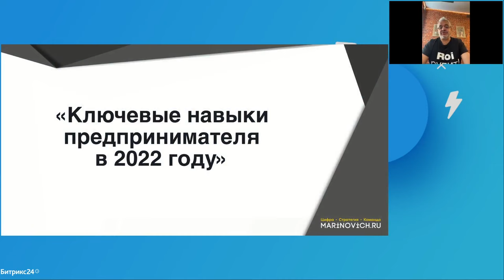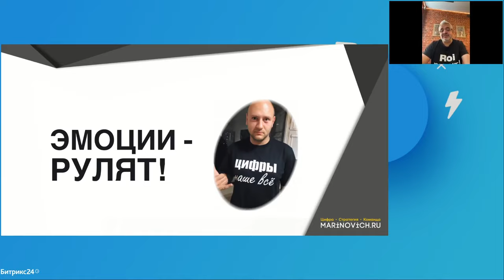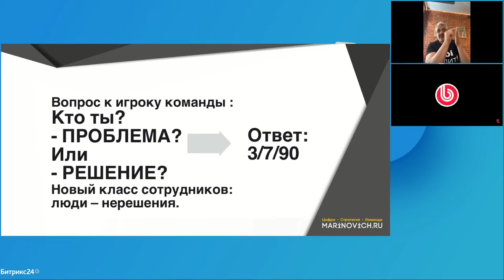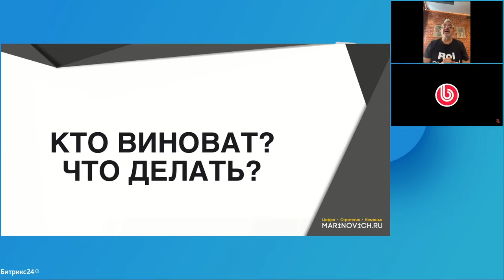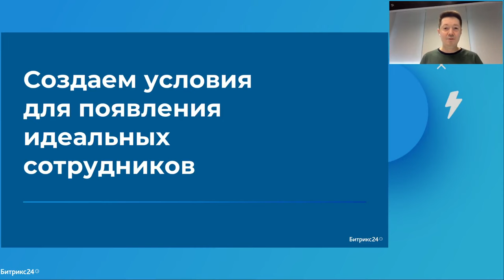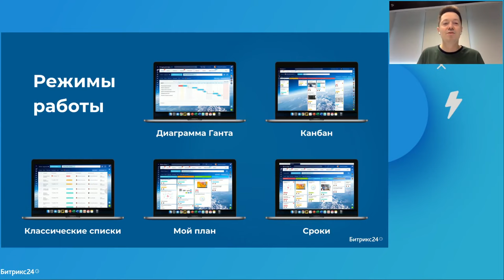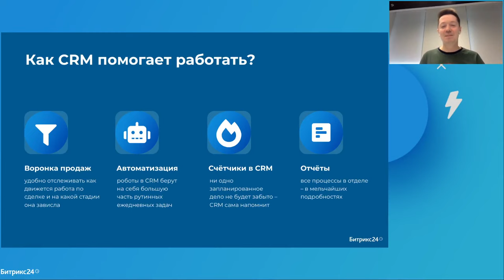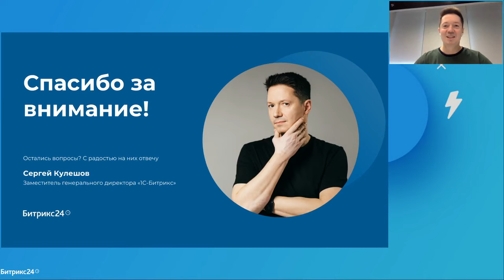Ключевые навыки предпринимателя в 2022 году. Вебинары для руководителей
Какими навыками должен обладать предприниматель в 2022 году, чтобы добиться успеха?

Вместе с Владимиром Мариновичем, экспертом по цифровой трансформации бизнеса и стратегическому развитию, обсудили:

— Как вдохнуть жизнь в свой продукт и сделать его особенным для покупателя?
— Почему на самом деле клиенты покидают вас и почему вы знаете об этом не всю правду?
— Как мотивировать команду выкладываться на 100%?
— Что кроется за магическими цифрами 3/7/90 и как использовать их в предпринимательстве?
— Как добиться от сотрудников прозрачности и гарантированного выполнения задач?
— Как освободить время на разработку стратегии и развитие бизнеса?

ТАЙМ-КОД:
0:00 – Введение в тему вебинара
13:50 – Как создать эффективную команду
17:07 – Что должен делать лидер
22:40 – Причины проблем с командой
43:35 – Как мотивировать команду и автоматизировать контроль
57:03 – Ответы на вопросы
1:02:25 – Цифровой менеджмент
1:02:49 – Идеальный сотрудник
1:07:15 – Пошаговый план
1:32:27 – Как CRM помогает работать